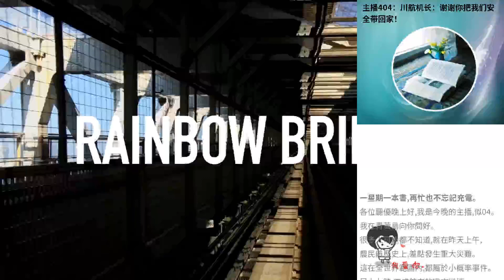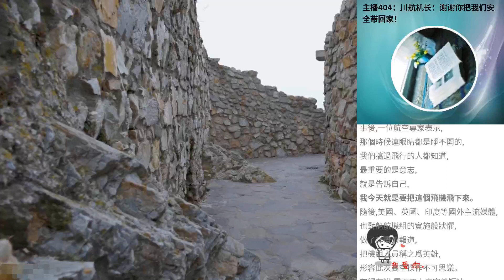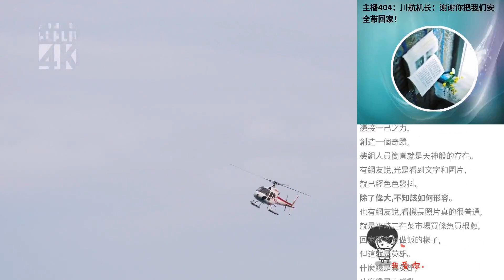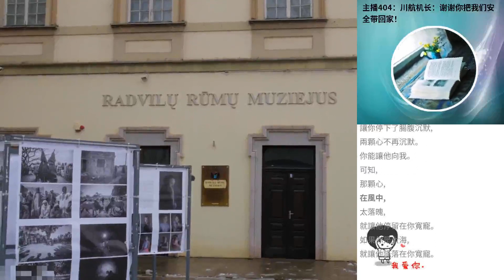主播404：川航機長：謝謝你把我們安全帶回家！